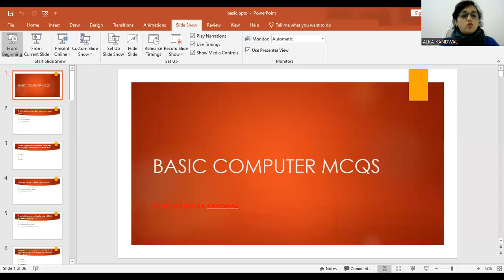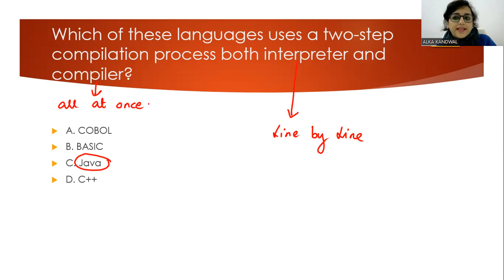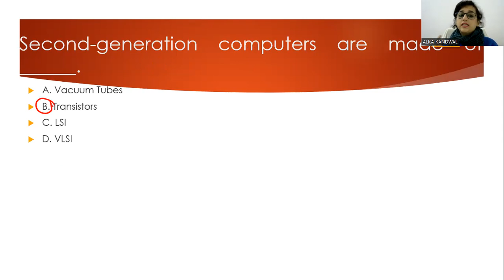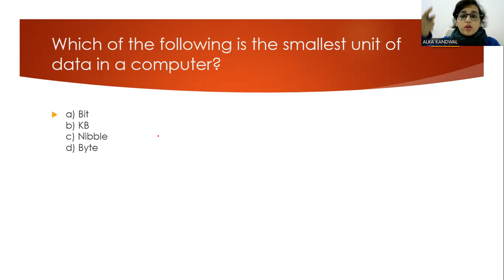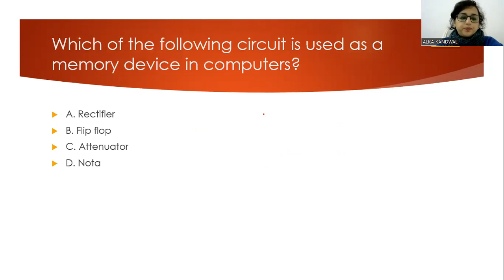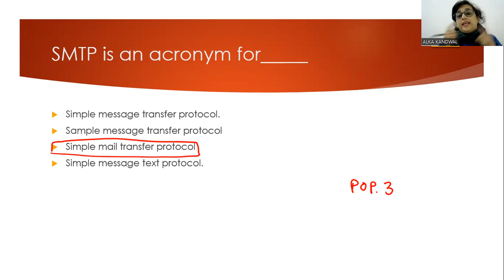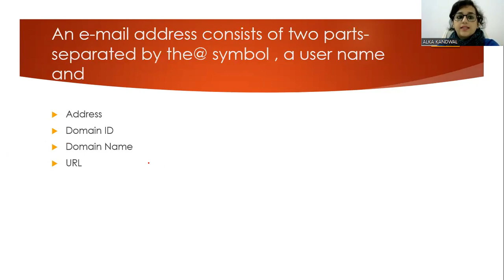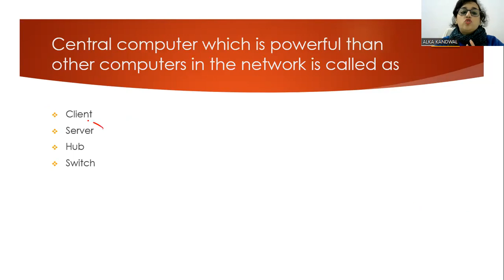top important#competitive#EMRS#NIOS#assistant#lastminute#rev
This video is a continuation of the previous series related to computer mcqs. It includes all the questions related to computer section which are very important for your competitive exams.
Study with Alka Kandwal